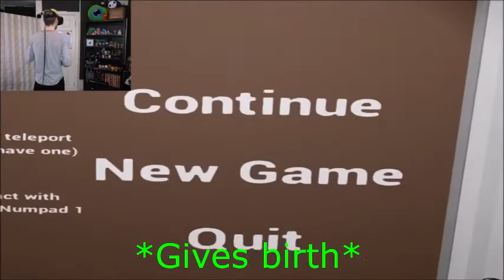Jacksepticeye scary/horror moments#12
Here is my 12th Jacksepticeye scary/horror moments montage, hope you guys enjoy the video!